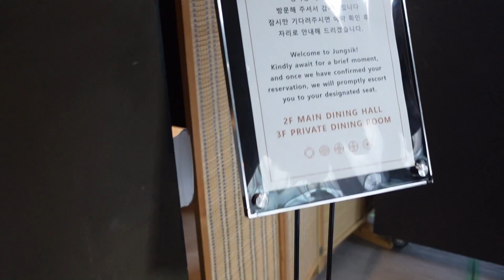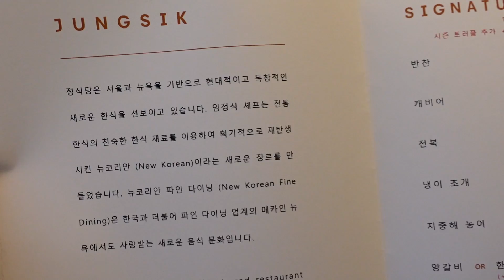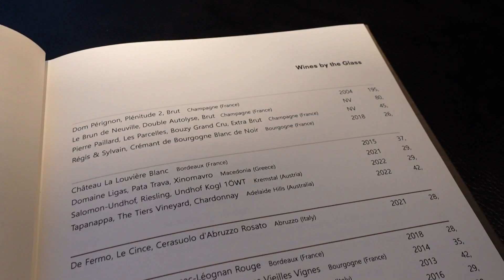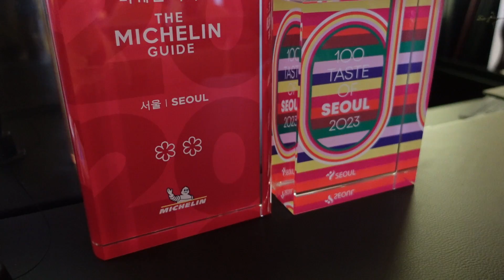정식당 JUNGSIK SEOUL 🇰🇷 (2 Star Michelin Restaurant in Seoul, South Korea)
여기는 찐이에요 👏🏻 존맛탱구리!! 😎 뉴욕 정식당도 기대가 된다규 ❤️